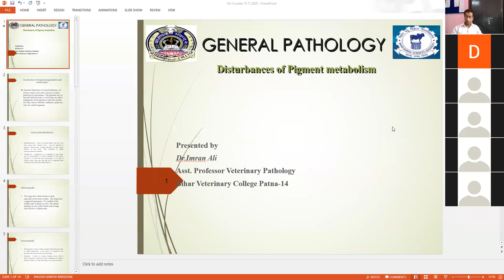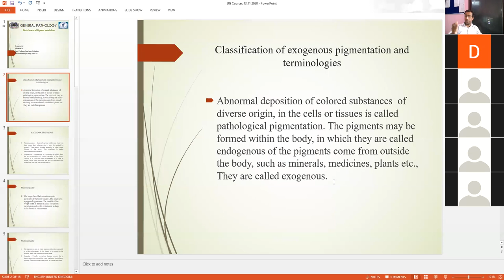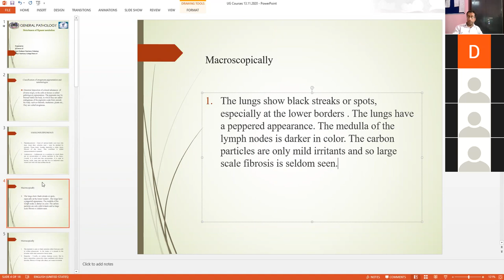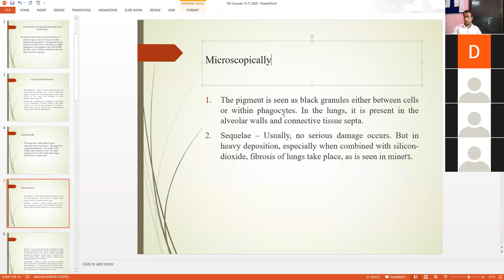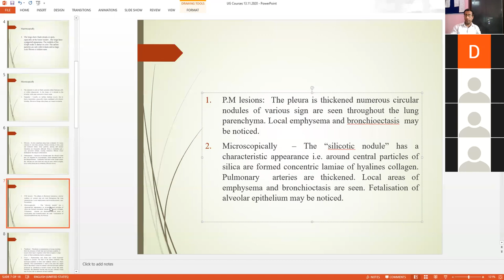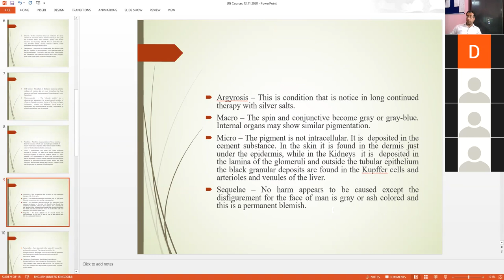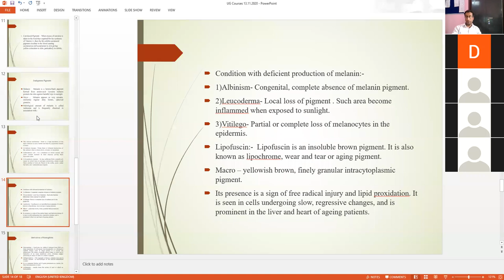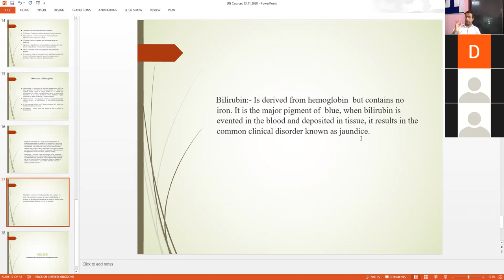Disturbance in Pigment Metabolism by Dr. Imran Ali, Veterinary Pathology, BVC, Patna